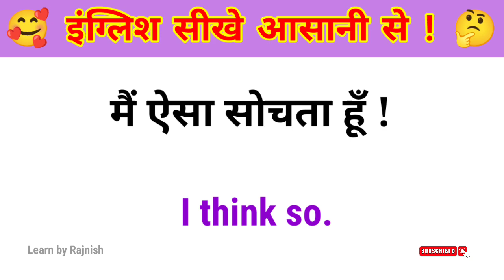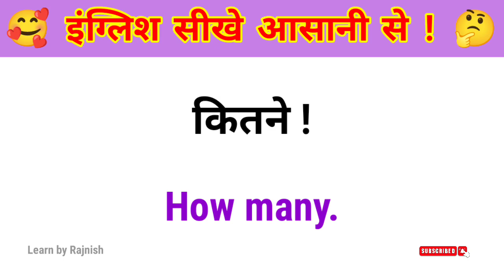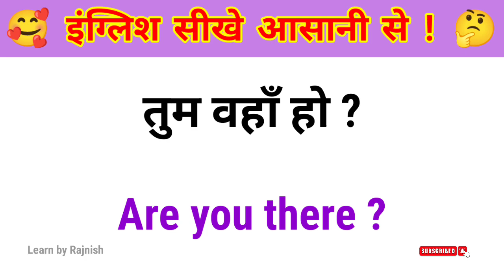इंग्लिश सीखे आसानी से / English Speaking Practice | Daily Use Sentences | daily Use Vocabulary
इंग्लिश सीखे आसानी से / English Speaking Practice | Daily Use Sentences |

बच्चों अगर आप लोग इंग्लिश में कमजोर है या फिर आप को जरा सी भी इंग्लिश नही आती तो चिंता करने की कोई बात नही ! हम आपको सिखाएंगे अँग्रेजी की कैसे अंग्रेजी बोलते है ! उसके लिए आपको मुझे कुछ देने की जरूरत नही है बस आप  लोगो को इस चैनल को सब्सक्राइब करना है और रोज वीडियो देखना है जो भी वीडियो में दिखाया जायेगा समझाया जायेगा ! उन सभी को नोट करना है समझना है और याद करना है ऐसा करने से आप धीरे धीरे इंग्लिश बोलना सिख जायेंगे...!
धन्यवाद ।।🙏🙏🙏

अंग्रेजी बोलने का सबसे आसान तरीका क्या है ?
अंग्रेजी को हिंदी में कैसे अनुवाद करे ?
इंग्लिश कैसे बोले ?